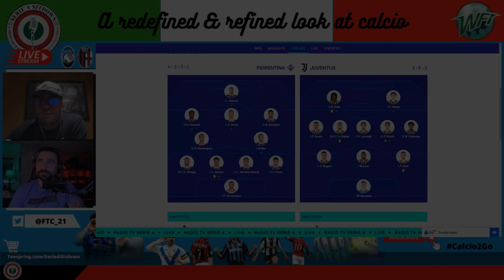Is Manuel Locatelli a product of Max Allegri's tactics? | Juventus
Manuel Locatelli has been one of the breakout stars of Juventus' last two seasons. But has he been protected?

In this video, we take a look at Locatelli's role in Allegri's system and how he has been able to thrive under the Italian manager. We also discuss Locatelli's potential and whether he can become one of the best midfielders for gli Azzurri.

If you're a fan of Juventus, Manuel Locatelli, or Max Allegri, then this video is for you. ManuelLocatelli MaxAllegri Juventus SerieA Italianfootball regista deeplyingplaymaker tactics system development potential future

Call to action:

What do you think? Is Manuel Locatelli a product of Max Allegri's tactics?

Manuel Locatelli, Max Allegri, Juventus, Serie A, Italian football, regista, deep-lying playmaker, tactics, system, development, potential, future